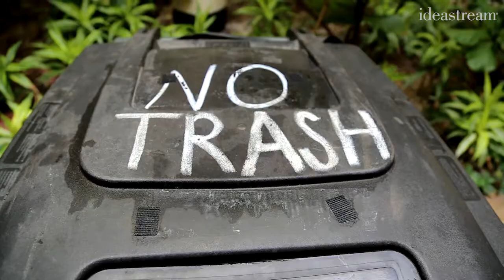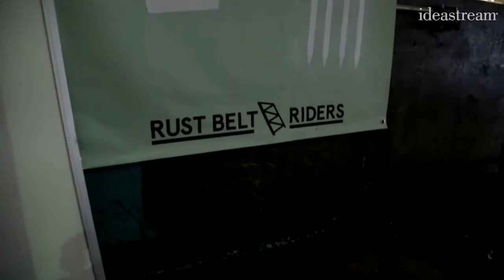Rust Belt Riders Transform Food Waste | Making It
Rust Belt Riders collect food waste and reprocess it into compost and animal feed.